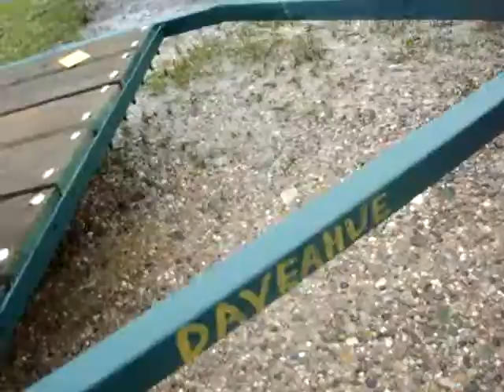mini oliver .770 tool bar anhydrus,tank and my daveahue trailer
just mess n around with my small farm toys just built the daveahue waggon over ester weekend 2011 as you know the big real ones are donahue trailers but my name aint don the oliver started out as a wheele horse graden tractor the rest of everything is all home grown amasing what happens when ya get board on your day off.